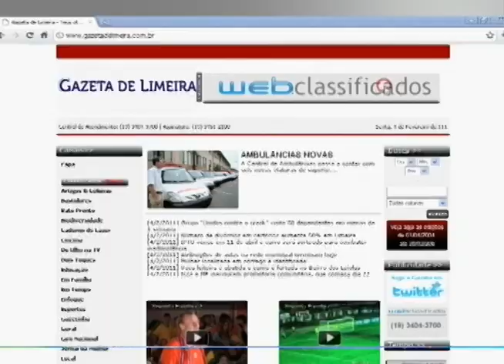Segunda Esportiva - Internacional x Novorizontino (A-3 2014)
Reportagem: Naldo dias
Imagens: Jurandir Franco
Edição: Flaviana Fernandes
Produção: Segunda Esportiva/Gazeta de Limeira